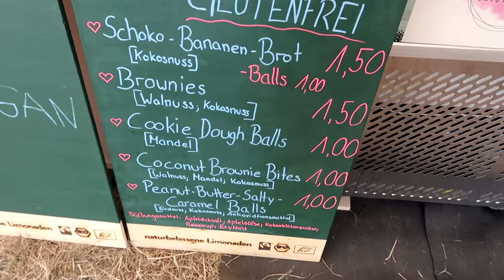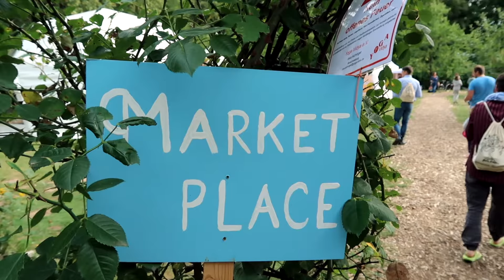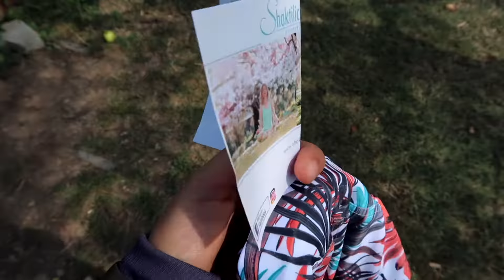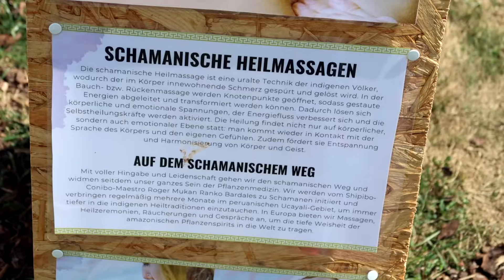Yoga Festival Vlog: XPERIENCE FESTIVAL 2018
Yoga, Music, Vegan Food, Good Vibes! Die schönsten Eindrücke vom Yoga Festival im Yoga Vidya Zentrum in Bad Meinberg - 2019 geht's weiter!